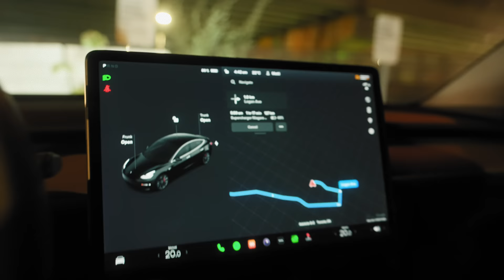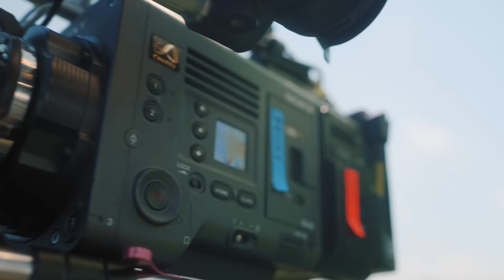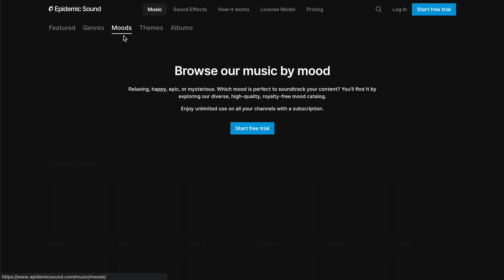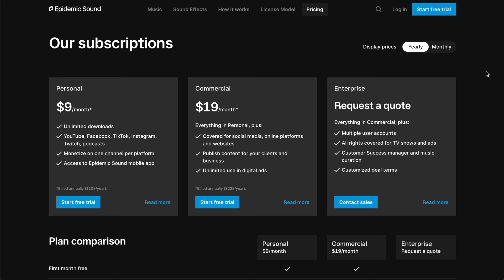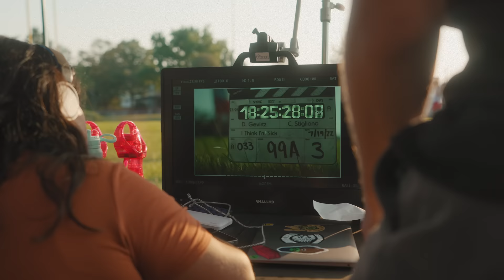BTS MAKING OUR FIRST FEATURE FILM With Danny Gevirtz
COURSES!

Suite 276
12-16715 Yonge St
Newmarket, Ontario, Canada
L3X 1X4